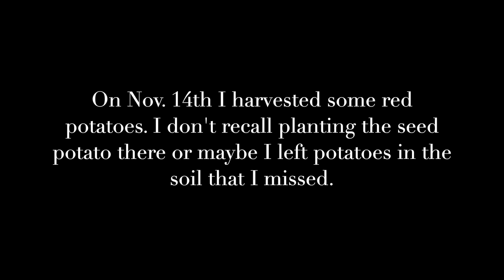11 14 19 A Potato Lesson